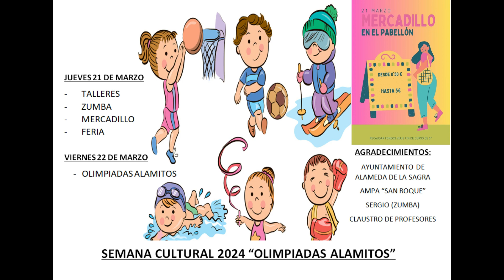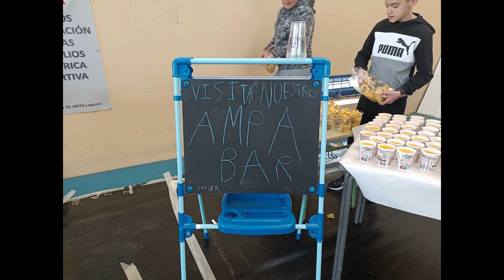SEMANA CULTURAL 2024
CEIP NUESTRA SEÑORA DE LA ASUNCIÓN
ALAMEDA DE LA SAGRA